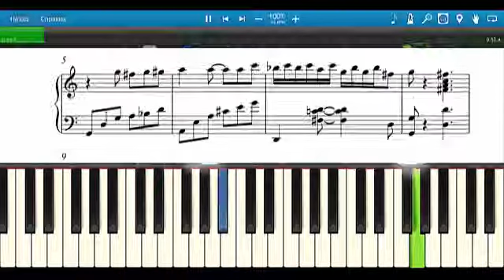Emin Sabitoglu - payiz geldi solo piano transcription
Emin Sabitoglu - payiz geldi solo piano cover
Emin Sabitoglu - payiz geldi solo piano tutuorial
Arr: Fuad Alizadeh